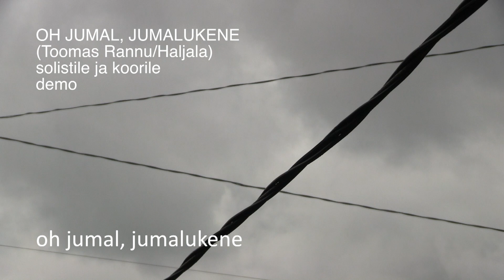OH JUMAL, JUMALUKENE (Toomas Rannu/Haljala) solistile ja koorile, demo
Instrumental demo of an antiphonic vocal composition for soloist and choir, "Oh jumal, jumalukene" (Oh god, my God) by Toomas Rannu, words from Estonian (Haljala) folk poetry.
Singer asks God to clear the weather.